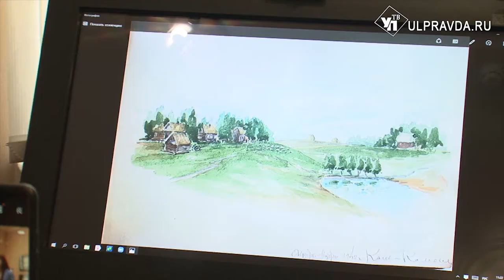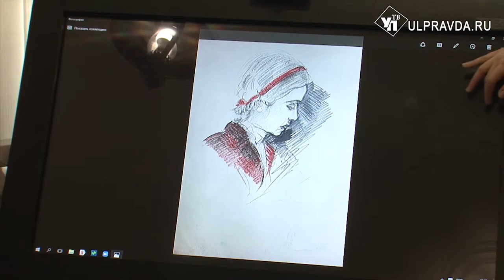В музее Пластова показывают советский Ульяновск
Послевоенный советский Ульяновск в акварелях: уходящее прошлое и строительство современного города. Таким его увидел архитектор Евгений Голенко. Выставка, посвящённая 105-летию талантливого художника, экспонируется в музее А.А. Пластова.